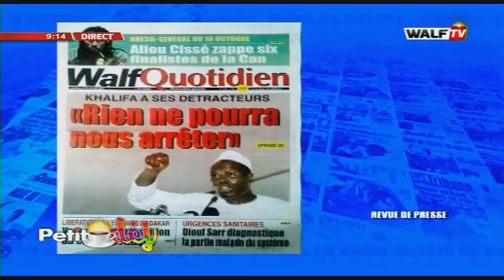Actualité (avec Alioune Sow) - Petit Déj du 02 oct. 2019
Petit Déj du mercredi 2 octobre 2019
Une émission matinale qui joint l’utile à l’agréable. Composée de plusieurs rubriques, elle parle de l’actualité politique, culturelle, économique, people…